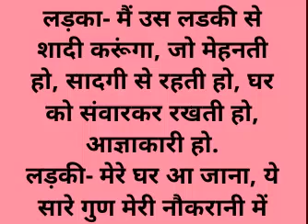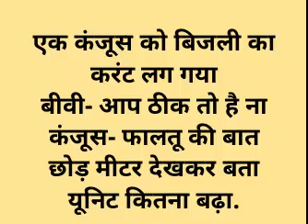हंसी का धमाका Jokes |FunnyJokes | Chutkule | Majedar Chutkule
हंसी का धमाका
Jokes
FunnyJokes
 Chutkule